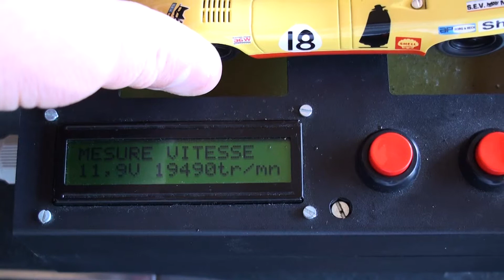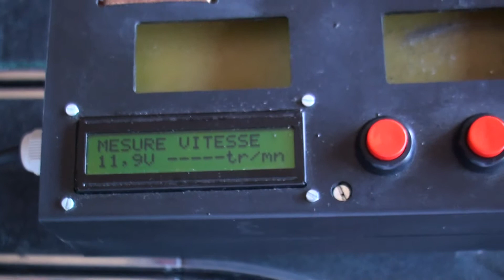Sp-Collectable Motor RPM New NSR 917k sandeman and used 917k Gulf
Sp-Collectable.com Motor RPM
Test:

New NSR 917k sandeman and used 917k Gulf